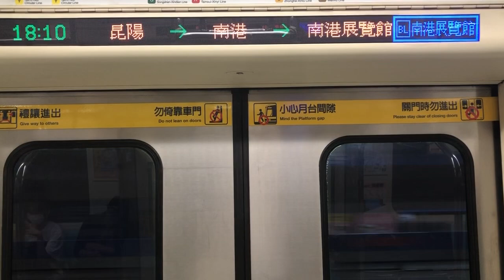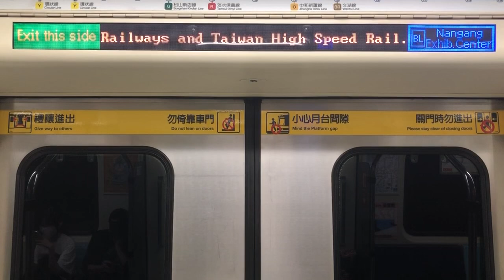台北捷運 板南線 C321機電改 往南港展覽館 昆陽到南港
攝影機：iPhone 8 Plus
 【影片皆為本人拍攝，無盜片行為】
本頻道影片都是 『零版權影片』，允許各位自由利用
如需使用本影片務必 『附上影片連結』
請勿將本頻道任何影片在未經本人授權下進行商用和營利行為，敬請配合